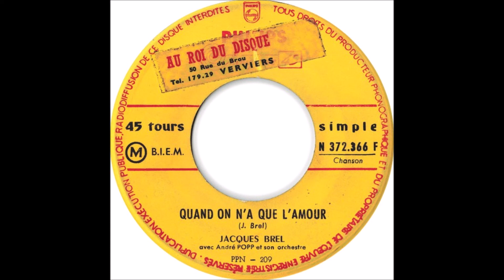JACQUES BREL 1957 Quand On N'a Que L'amour